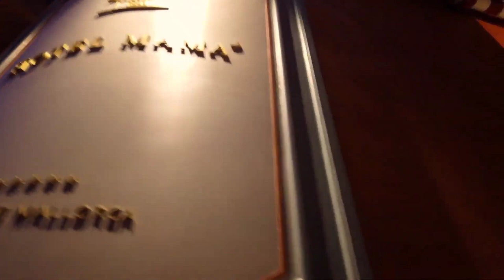Mallorca Palma walking the city in the evening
Mallorca Palma walking the city in the evening mallorca palma walking walkingtours Travel,Beaches,Sunshine,Philippines,Thailand,Walking, Walkingtours,bikini'beachbody,